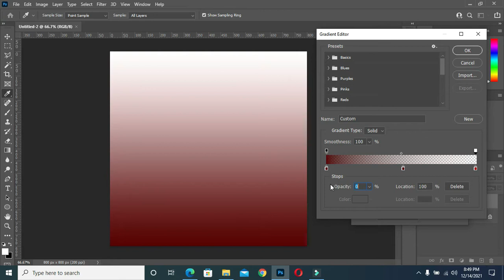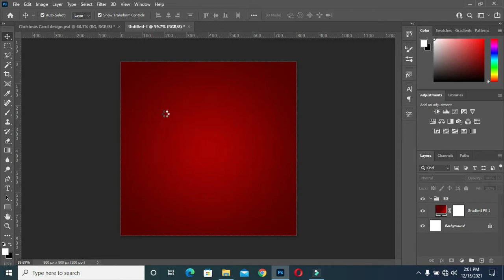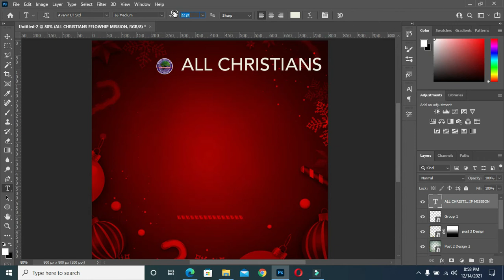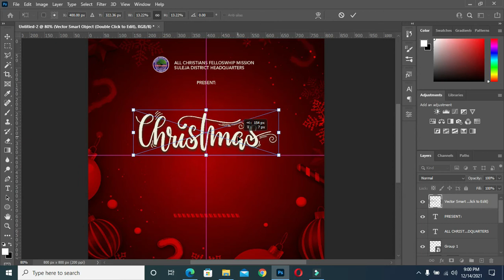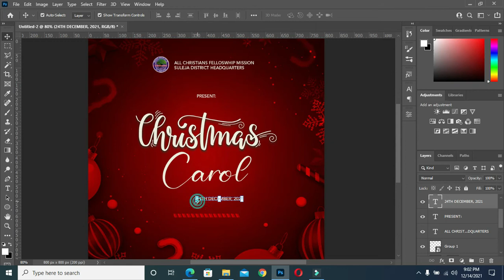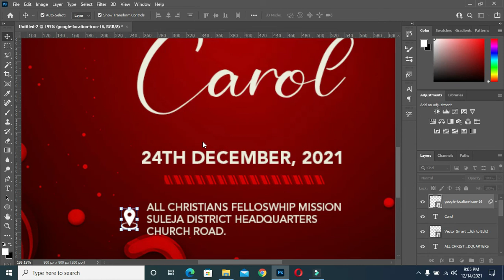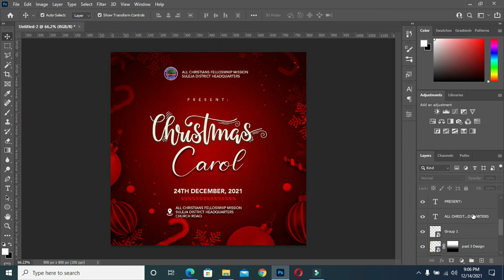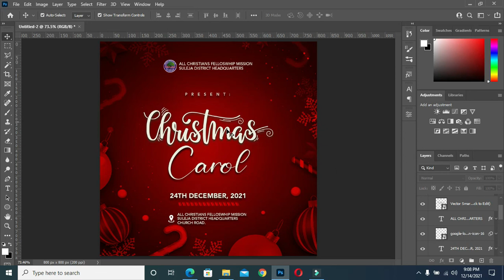Christmas Carol flyer design | How to design Christmas Carol flyer | Photoshop Tutorial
In this tutorial you will learn how to design Christmas carol flyer using adobe photoshop cc

Fonts:
Christmas Sunday
Caviar